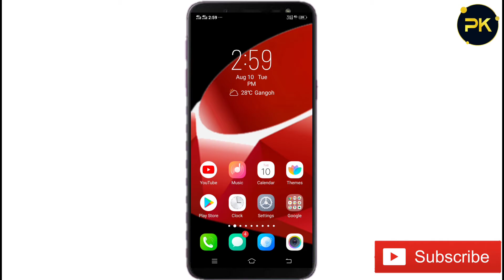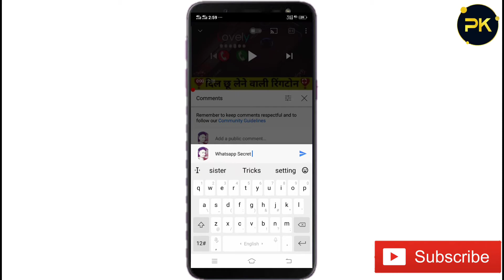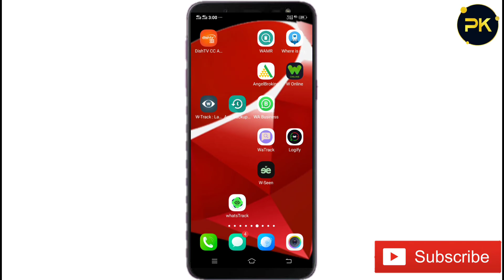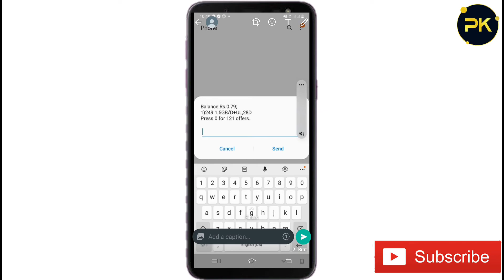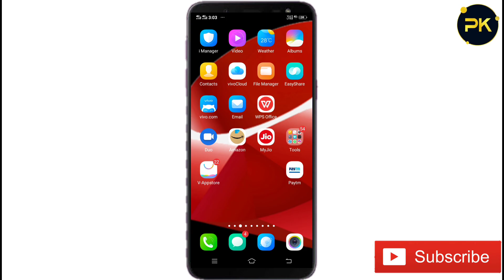Whatsapp की इस Setting का 2 खुफिया Hacks सीखलो सबकी पोल खुल जायेगी | Hidden tips and tricks | by Pk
Namaskar Dosto Swagat Hai Aapka PK Technical YouTube channel mein. Dosto Aaj Main Aapko Ek Aisi Trick Batane vala Hu jo aap nahi jante honge. Video Pasand Aata Hai To video Ko Like karn Aur Comment Karna Na Bhule.

So Please Inform Me Before Any Action I Am Remove Your Content Immediately